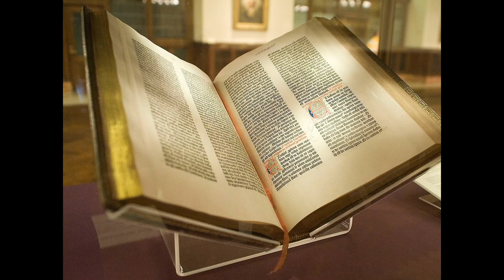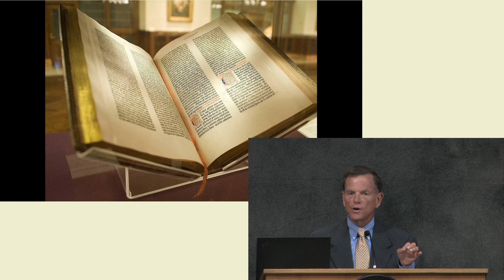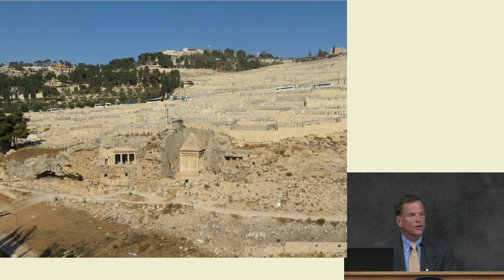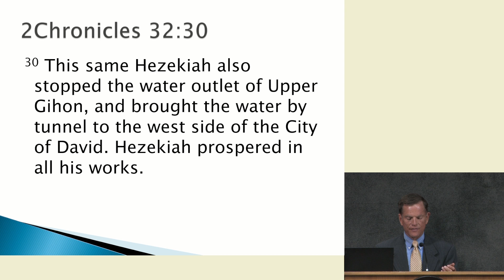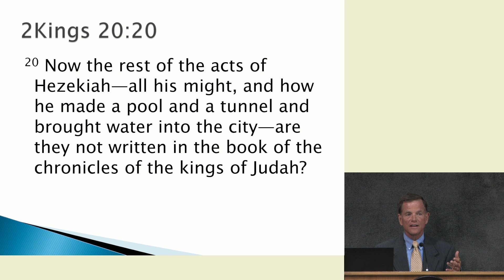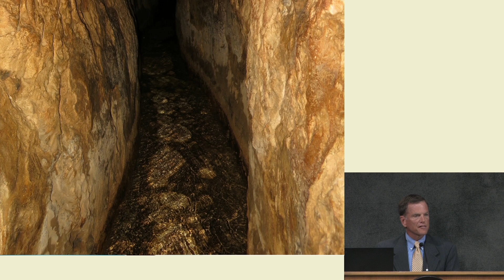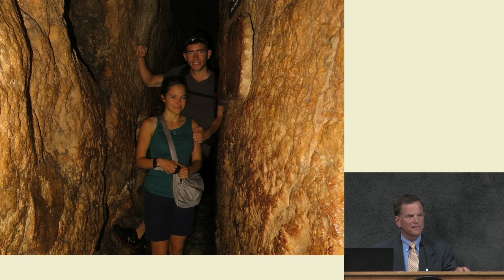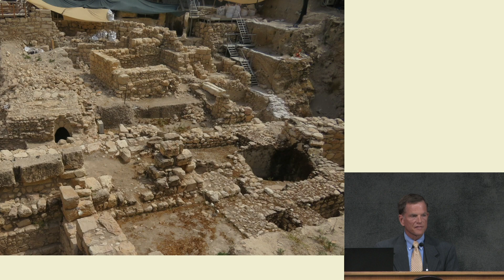Is the Bible True?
Sermonette: Brian Krueger "Is the Bible True?" 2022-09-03

Most people, and even most biblical scholars do not believe the bible is true.  We will take one story from the bible and connect it to facts to show just one example of historical data and biblical accounts validating one another.  We will look at Hezikiah's Tunnel.